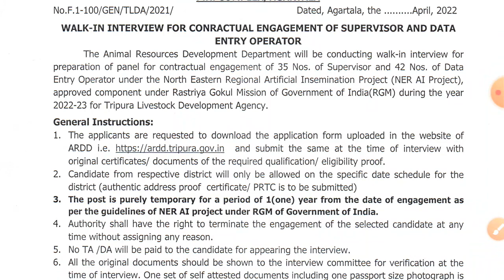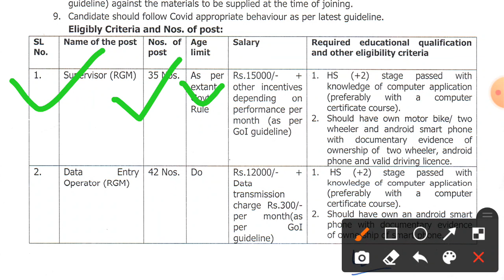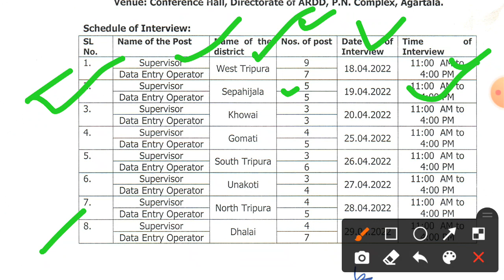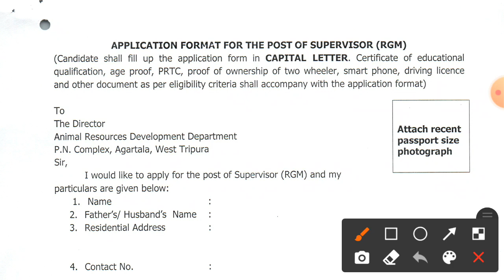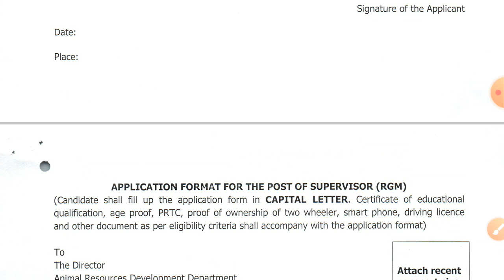ত্রিপুরাতে Data Entry & Supervisor নিয়োগ 2022, Tripura Government Jobs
Jai Hind Satiyo

👉👉Satiyo  Mera ye you tube channel pe hamari Indian  Central government & State Government  jobs or Privet jobs  releted video upload hamesa Korte rahonga up mere sat jode rehiye